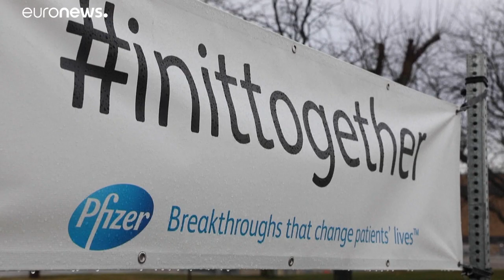12,5 miliardi di incassi grazie al vaccino: le previsioni di Pfizer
La casa farmaceutica statunitense rivela le previsioni per i ricavi nel 2021 derivanti dal vaccino anti-Covid. La compagnia si dice pronta a rispettare gli impegni presi finora